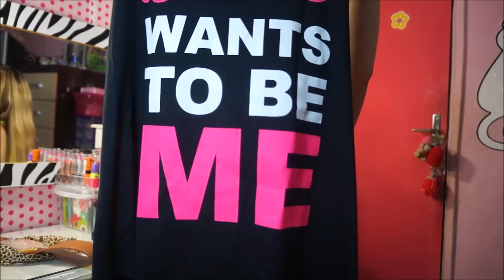Comprinhas Novembro 2013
DICA: ASSISTA NA QUALIDADE HD!!! ♡

Olá amores!!
Tudo certinho??

Instagram do blog @blogdtup

e use BLOGDTUP e garanta seu dessconto